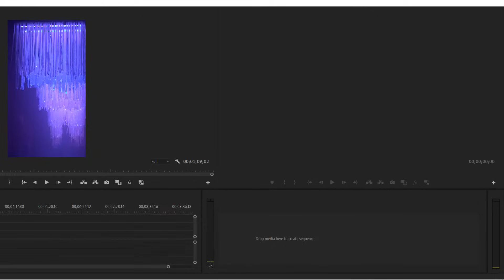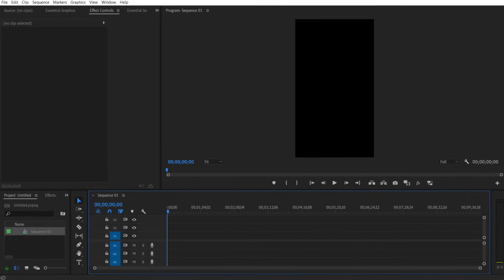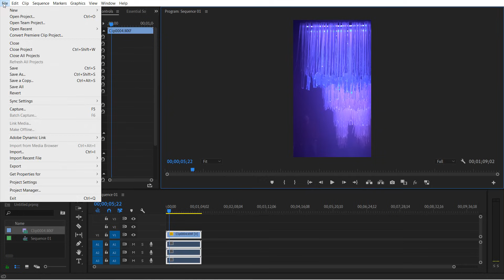Convert Horizontal Video To Vertical Premiere Pro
In this tutorial, I'll show you show to create a vertical video from a horizontal video. In other words, converting the landscape video into a portrait video. In this way, the edges of the frame will be cut out. This is different from rotating a video. For example, if you got a video of 1920 x 1080, it'll change to a video of 1080 x 1920. That means 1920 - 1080 = 840 will be shorter from the sides. Portrait videos are great for mobile phone platforms such as Instagram Reels, IGTV, TikTok, Snapchat, YouTube Short, etc.

In the above example, the frame size is for 1080p (full HD). If your original video is 720 p, then use 720 x 1280 & for 4K (3840 x 2160) use 2160 x 3840 Please don't forget to subscribe to support my channel 🙏You can find all my Pr tutorials on Premiere Pro playlist